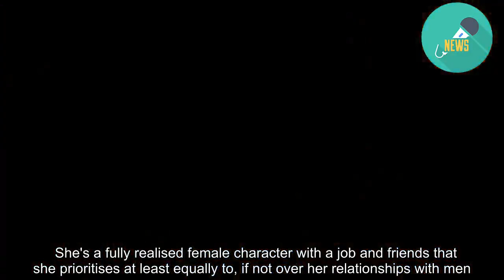When Harry Met Sally may have turned 30, but it's still cutting edge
Columbia PicturesOPINION: When, 30 years ago this week, When Harry Met Sally... hit American theatres, the line that drove the drove the movie was Billy Crystal's Harry's declaration to Meg Ryan's Sally that "men and women can't be friends, because the sex part always gets in the way". The question of whether that is true is one that movies and television continue to grapple with to this day, from Friends and Will & Grace to Guardians of the Galaxy.  But the line that truly makes the film's legacy is "I'll have what she's having" – and not only because a plaque bearing the phrase now hangs above the table in New York's Katz's Deli where Crystal and Ryan sat while filming the iconic scene. When Harry and Sally's fellow diner (played by director Rob Reiner's mother) utters the iconic line in the film, she's referring to the point-proving orgasm that Sally has just faked. But three decades on, we can see it as a call to arms for writers to create rounded, realistic female characters who can escape the Pygmalion trope of a little girl who lost who needs saving by a man – and still get the guy. READ MORE: * The Best Romantic Comedy Movies of all time * The Big Sick: entrancing, endearing, entertaining comedy * Films to watch if you love/hate Valentine's Day * Netflix knows we need an escape, so it built a rom-com factory While Sally, as penned by the late, great Nora Ephron, is the prototypical neurotic, high-maintenance female protagonist (let's evoke Friends and Will & Grace again here, shall we?), she's also feminist in a way that female romantic comedy leads hadn't been up until that point. When Harry Met Sally...'s (WHMS) spiritual prequel, Annie Hall, is responsible for a lot of the tropes we see in rom-coms even today and WHMS borrows liberally from its playbook (the neuroses, the wide-legged pants, the walk-and-talks around Manhattan). But even that film – perhaps unsurprisingly, given it came from the unenlightened if gifted mind of Woody Allen – can only allow the titular Annie to realise that Alvy Singer, one of the most off-putting personalities in cinematic history, is not the right guy for her by having her meet someone else. Sally Albright isn't like that. When we first encounter her, she's off to journalism school, and we later find out she writes for New York Magazine, so she's clearly no slouch professionally. But Sally isn't one of these power-suited career women who sacrifices a personal life for the sake of her byline. She has a five-year relationship that ends when she decides that she wants marriage and kids, and he doesn't (and at this point in the story, she's only 31). She will speak approvingly of her next boyfriend as "a grown-up."  Sally isn't sexually repressed either, as much as Harry might initially try to make out that she is (even if she doesn't fancy getting busy on the "cold, hard Mexican tile" of her kitchen floor). She respects herself, though, and is shocked when Harry reveals that he slept with a woman after a f